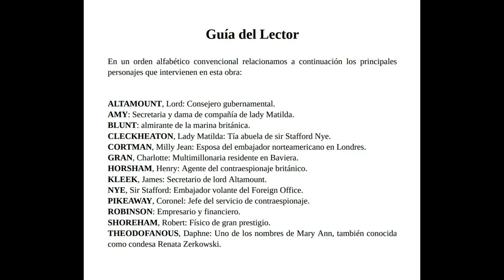AGATHA CHRISTIE. Pasajero para Frankfurt 4. Audiolibro voz humana. Subtítulos.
AGATHA CHRISTIE. Pasajero a Frankfurt. Audiolibro voz humana. Subtítulos.